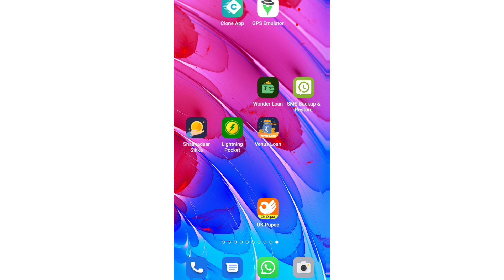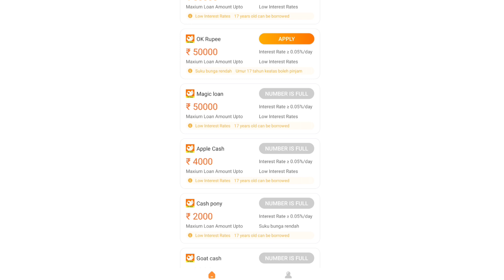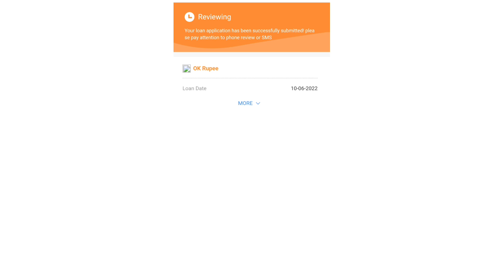ok rupee trick loan pass 100/% approved by loan 🔥 instant loan app fast approval new trick 😳